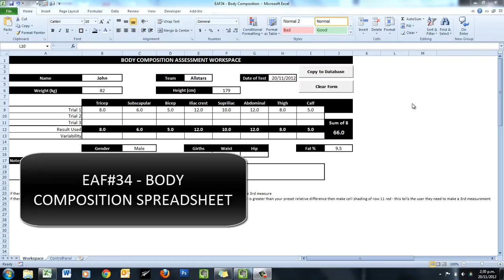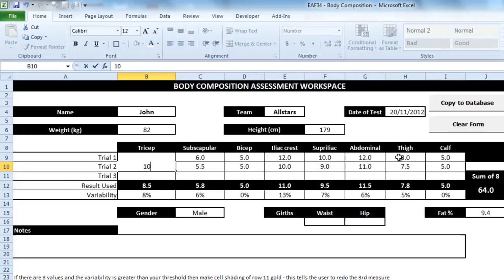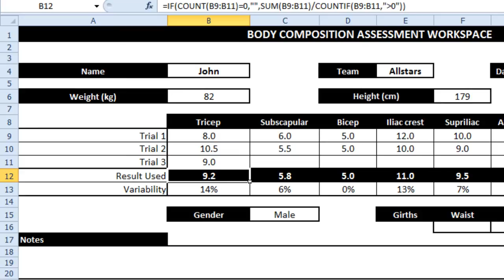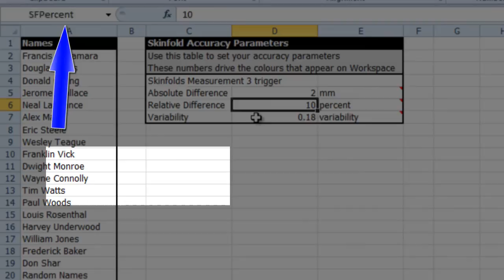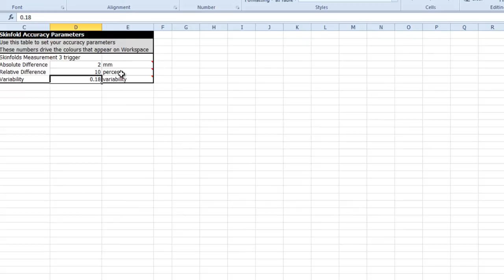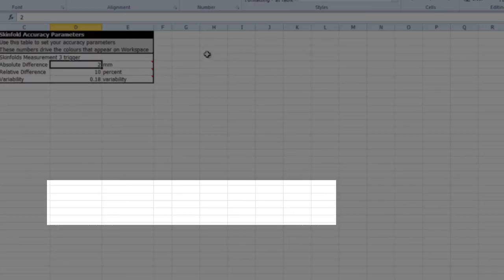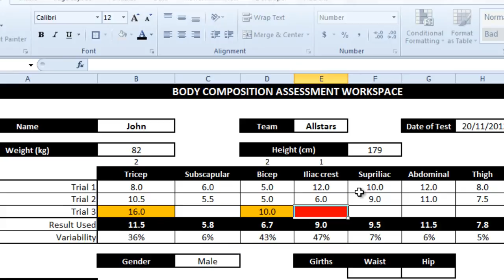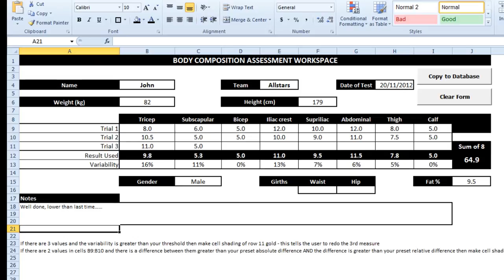EAF#34 - Body Composition Worksheet with Conditional Formatting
Use IF equations and conditional formatting to improve your accuracy when measuring body composition
Excel Tips for Fitness Trainers and Sport Scientists
Use functions and built in features of excel 2010 to make your life easier